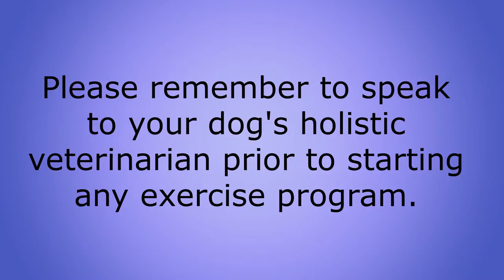At Home Exercises for Senior Dogs with Chiari malformation and Syringomyelia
My senior Cavalier King Charles Spaniel has Chiari Malformation and Syringomyelia. Due to this disease, he has back-end weakness and loss of mobility.  With the help of his holistic veterinarian, I provide him with at-home exercises, such as this one. If you have a senior dog or dog with CM/SM please seek the guidance of a veterinarian specializing in physical therapy, it can be a game changer.

Through our videos, you'll learn step-by-step instructions, insightful tips, and demonstrations of different enrichment activities. We cover topics such as interactive feeding, brain games, positive dog training, sensory stimulation, and more. We'll also address common behavioral issues, helping you create a well-rounded and contented canine companion.

💌⁠Don't forget to sign up for our weekly newsletter to stay in the loop.